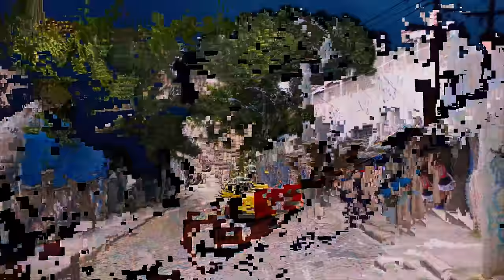Sango – Khlorine (feat. Smino)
From Sango's "In the Comfort Of"

Credits:
Directed by @Glassface
Dir. Photography: Russell Fraser
VFX by Face, UnkleLuc & Parker Schmidt
Video Producer: Jake Robbins
Intro Vocals by Shaka Lion